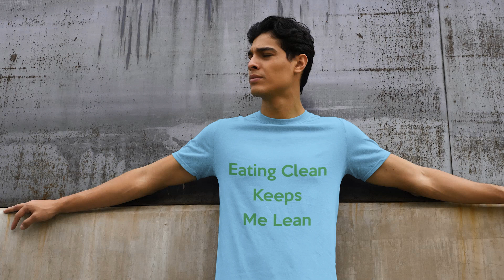Eating Clean Keeps Me Lean Baby Blue Men's T Shirt V2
– Are you interested in expressing your passion for health to inspire others to take control of their lives in the form of t-shirts?

to check out this t-Shirt that you can purchase securely from Amazon, the world’s largest and most trusted Online Retailer!

Our t-shirts will surely bring you a lot of positive attention, start meaningful conversations, and have healthy like-minded people pay you nice compliments!

We all need to spread the word about the importance of making ourselves the best we can be mind, body, and soul!

To Sign Up For A Chance To Win Our Free Monthly T-Shirt Contest Giveaways With No Obligations!